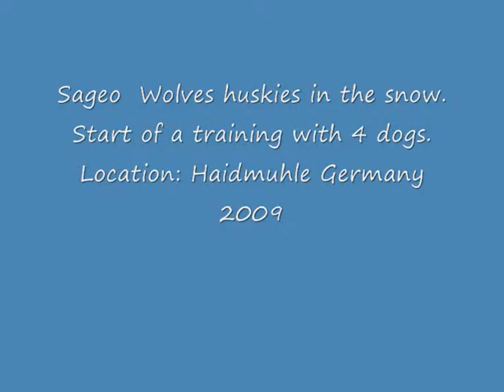Sageo Wolves huskies starting a training run in the snow. Sleddogs!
With a 4 dog sleddog team I start a training run of 10 kilometers in the beautiful landscape of Haidmuhle, Germany in february 2009.